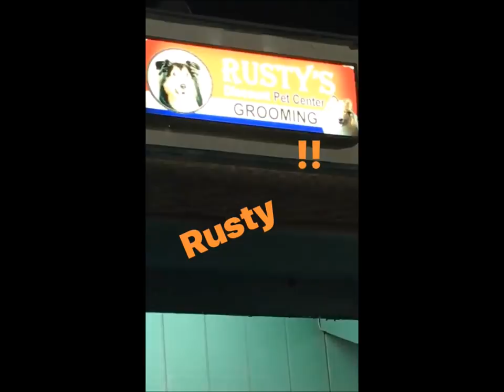LP Laura Pergolizzi and Lauren Ruth Ward This time under the stage. Bootleg Theater 04.02.2018